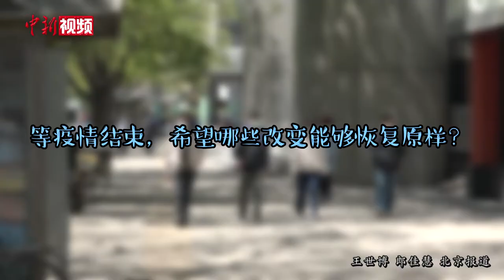疫情下的生活：卫生防护成习惯 “无接触”模式融入生活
疫情之下，你的生活方式改变了吗？有哪些新养成的习惯你想要继续保持，又希望哪些生活日常能够早日恢复原样呢？几个月来，突如其来的新冠肺炎疫情改变了大多数人的生活日常。戴口罩、勤洗手已融入生活；推行公筷公勺、遵守 “一米线”成为新的卫生文明风尚；为避免接触，线上“无接触”工作模式在多行业得到应用。